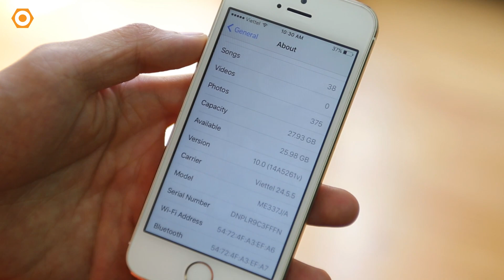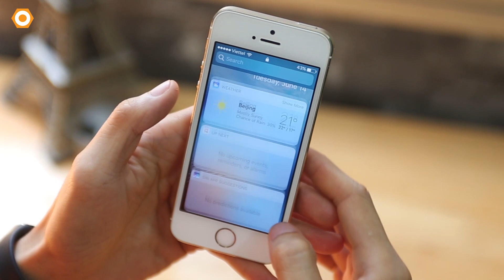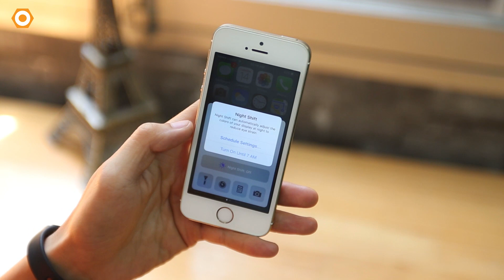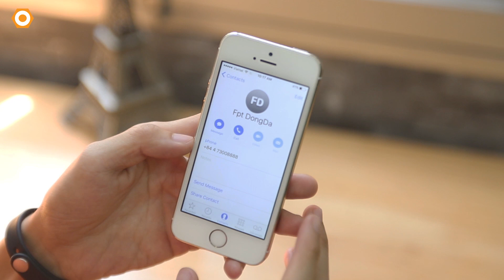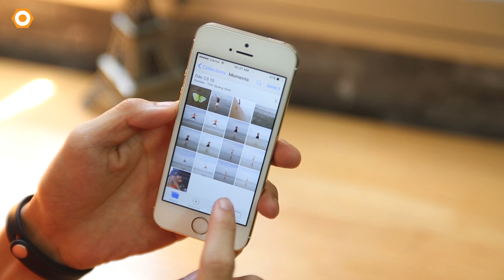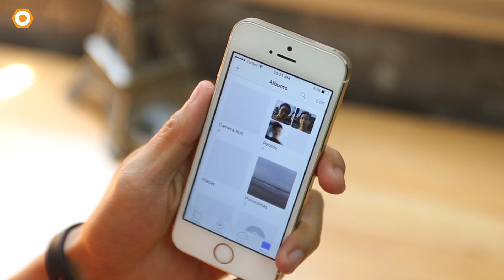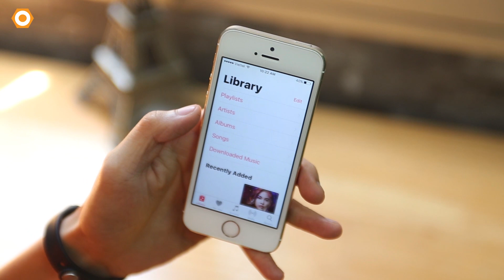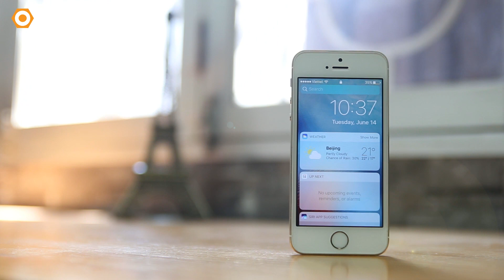Trải nghiệm trực tiếp iOS 10 Beta - Có những thay đổi gì?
Nền tảng IOS 10 vừa chính thức được ra mắt, ngay lập tức người dùng đã có thể cài đặt bản Beta để trải nghiệm những thay đổi. Mời các bạn xem trên phiên bản mới này có những thay đổi nào?